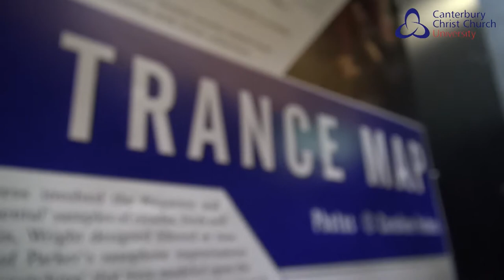MPA Research Spotlight: Professor Matt Wright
A spotlight on the research and work of Professor Matt Wright

For more Leading research from the School of Music and Performing Arts, Canterbury Christ Church University, UK, visit: